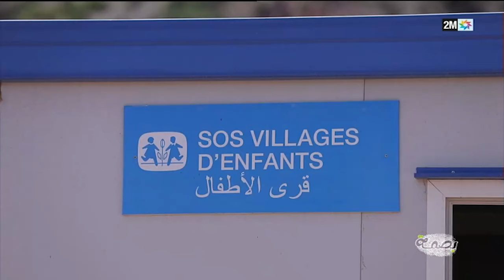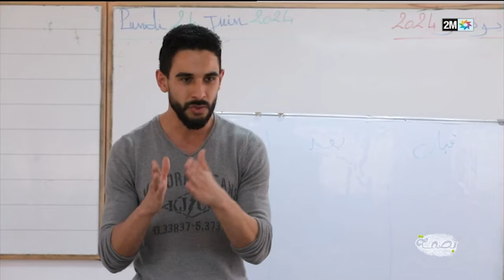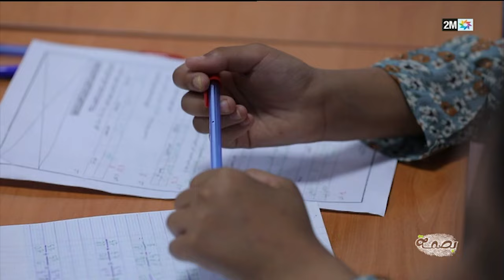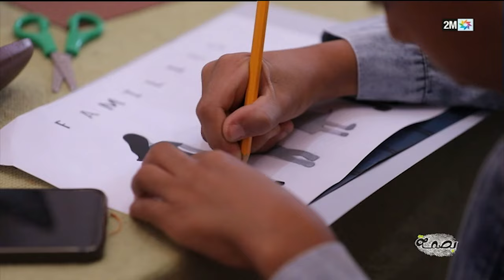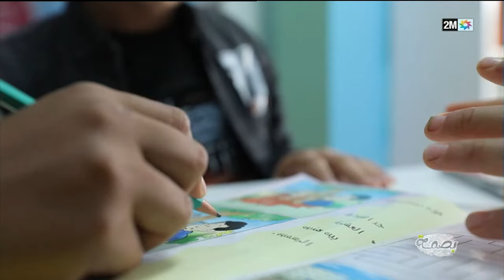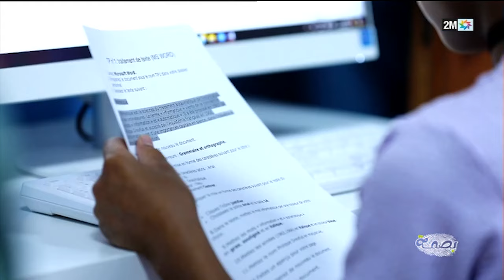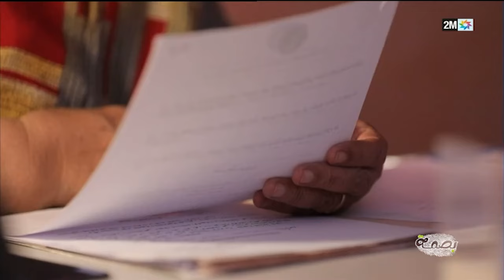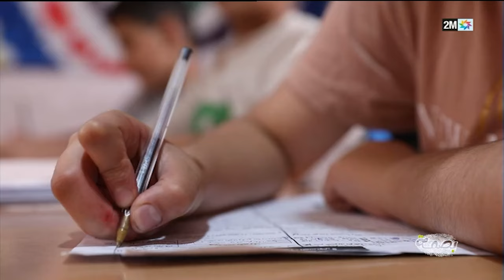بصمة : الخميس 05 شتنبر 2024